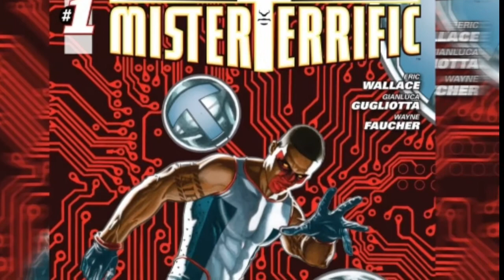Mr.Terrific (Michael Holt) Origin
Episode 1 : Mister Terrific

Hey guys this is our first episode of our Underrated Series. Today we decided to do a Mr.Terrific origin because we feel he is a seriously underrated character that has so much potential to be Greater than Great. So be sure to check out the video and leave a comment on your thoughts.

If you like this video then be sure to check out Episode 2 : Doctor Doom Origin 📹